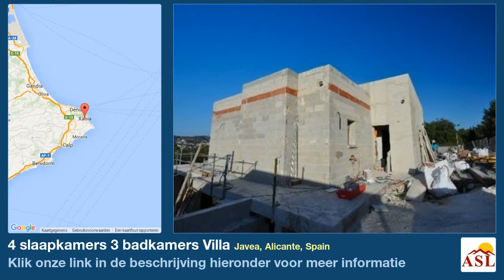4 slaapkamers 3 badkamers Villa te Koop in Javea, Alicante, Spain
Moderne villa te bouwen op een vlak terrein met uitzicht op de Montgo met een beperkt zeezicht. Gelegen in een van de populaire woonwijken van Piverd, Javea. 3 km van het Arenal strand en alle faciliteiten.

Het pand bestaat uit een niveau: een open ruimte met een lounge-eetkamer, en een ruim terras met uitzicht op de omgeving en het zwembad. Er wordt een compleet uitgeruste keuken gesitueerd, bijkeuken, en extra provisie kamer, 4 slaapkamers en 3 badkamers (de master bedroom met dressing en en-suite badkamer).
Extra´s: dubbele beglazing, airco en vloerverwarming.
Rechthoekig zwembad (met pre-installatie verwarming), omgeven door een prachtig aangelegde tuin. Poort met parkeerplaats en carport.
De onderbouw kan worden omgezet in een apart appartement of een grote bergruimte.
Dit pand zal klaar zijn aan het einde van december 2014 !